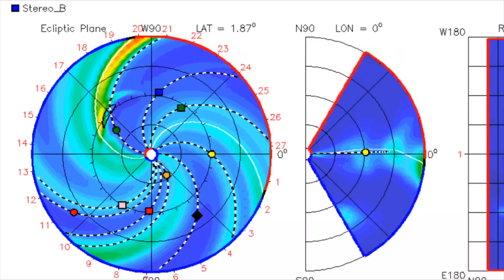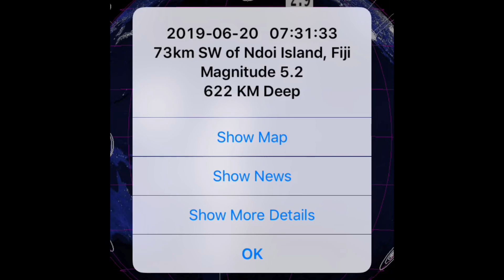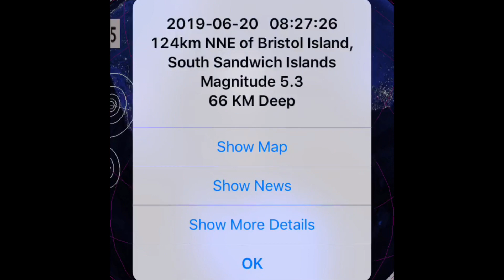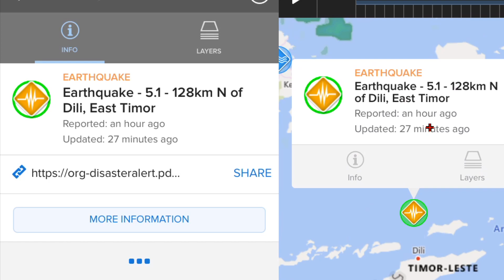Global Weather / Earthquakes / Sun Spot / Atmospheric Rivers / Typhoon Developing / June 20, 2019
- June 20, 2019
- Ravensthorpe, Australia reporting a 4.3 Magnitude Earthquake.
-   Typhoon Forming in West Pacific tracking towards the Philippines.
-   Flooding reported on every Continent!!

                                             Morning D.E.W.